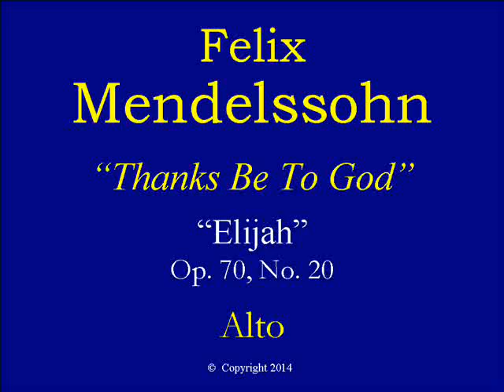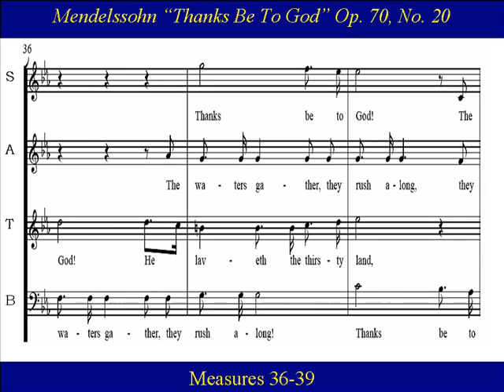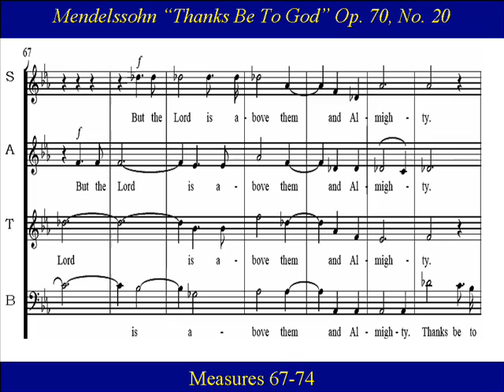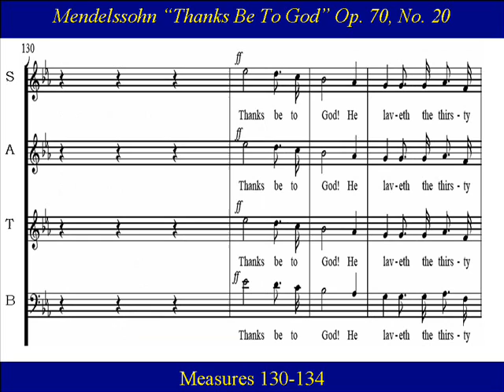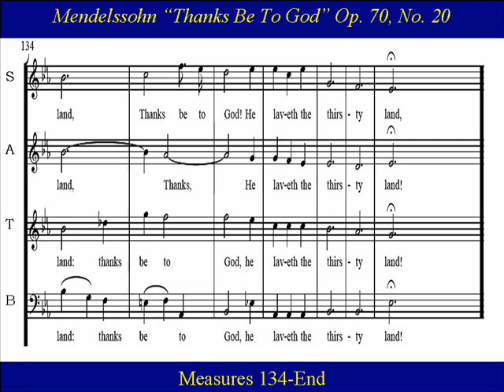Alto Mendelssohn Elijah OP70 20 Thanks Be To God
Alto Choir Practice:   "Thanks be to God", by Felix Mendelssohn is from the oratorio Elijah, Op. 70 - No 20 written in 1846.  This is last chorus of Part I of "Elijah".  Elijah prays to the Lord for rain. The rains come, signaling the end of the famine, and the people join in an exuberant hymn of praise "Thanks be to God".

 Op,70  No.20  (English)
"Thanks be to God, He laveth the thirsty land!
 The waters gather, they rush along; they are lifting their voices!
 The stormy billows are high; their fury is mighty.
 But the Lord is above them, and Almighty!."

Op,70  No.20  (German)
"Dank sei dir Gott, du tränkest das durst'ge Land!
Die Wasserströme erheben sich, sie erheben ihr Brausen.
Die Wasserwogen sind groß und brausen gewaltig.
Doch der Herr ist noch größer in der Höhe."